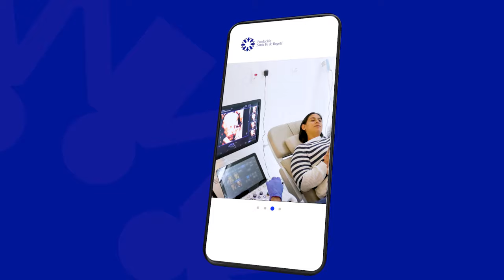Ecografías Unidad Materno Fetal Edificio Ambulatorio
El embarazo sin duda es una etapa con todo por descubrir, a partir de la semana 12 puedes agendar la mejor cita a ciegas de tu vida.

En la Unidad Materno Fetal del Centro Familiar ponemos a tu servicio espacios para que todos puedan conocer el bebé que viene en camino.

Nuestros especialistas, te esperan: agenda tu cita en nuestro canales digitales, elije tu atención en el Edificio Ambulatorio calle 119 # 7-80 piso 6to ó en Fundación + Cerca Chicó Calle 92 # 15-80